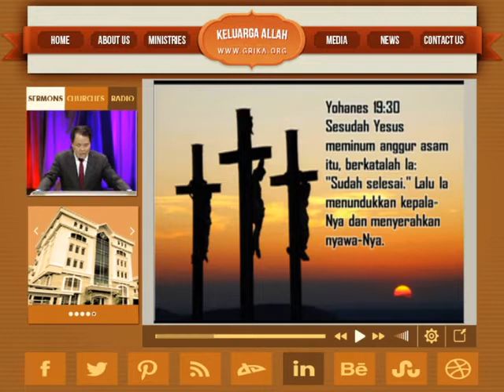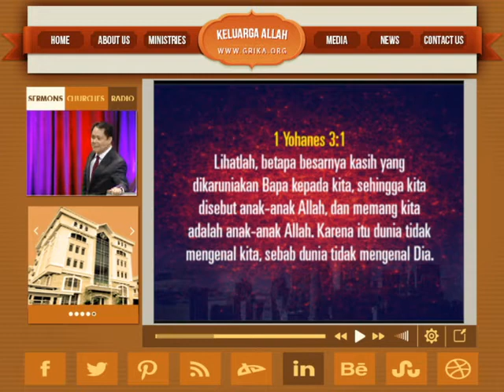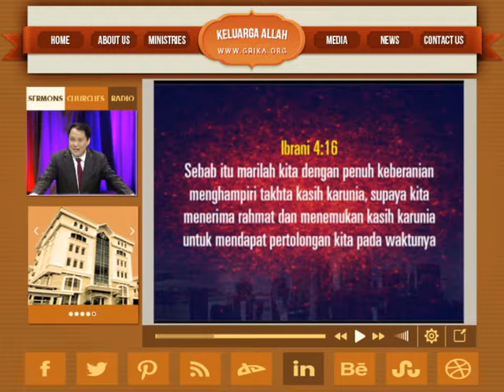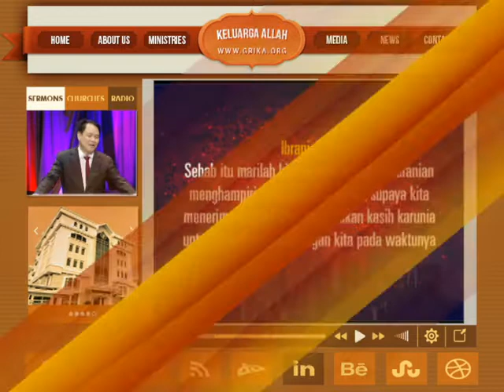obaja tanto setiawan paskah kotbah 03042015 kesadaran akan anugerah